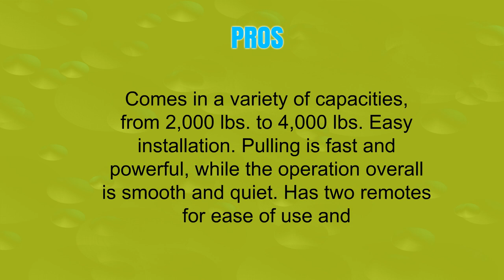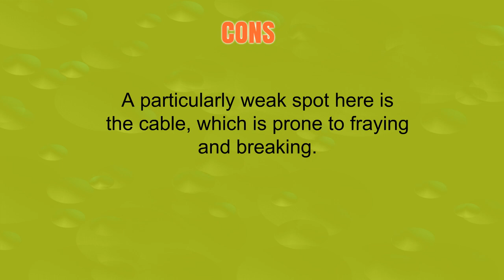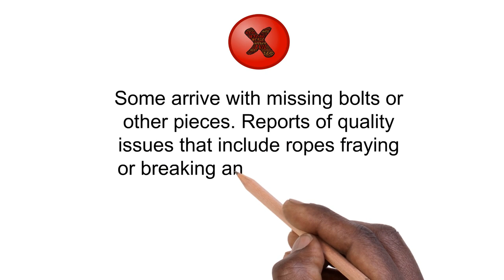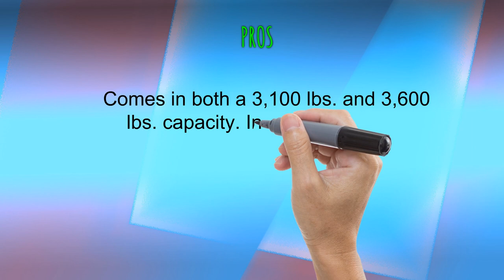3 Best Atv Winches - Atv Winches Reviews of 2019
3. Warn 89030 Vantage 3000 Winch - 3000 lb. Capacity

2. VIPER Midnight 3000lb ATV/UTV Winch Kit with 50 feet BLACK Synthetic Rope

1. Extreme Max 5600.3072 Bear Claw ATV/UTV Deluxe Winch Package - 3100 lb